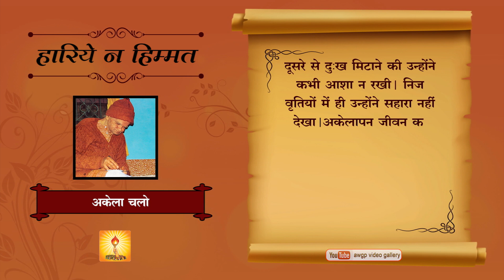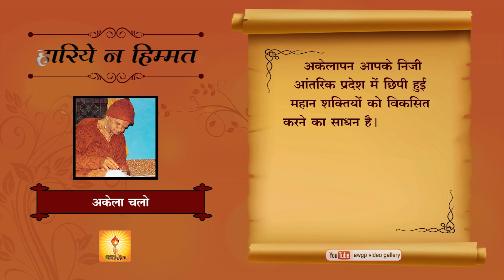Day 11 अकेले चलो | Walk Alone | Hariye Na Himmat